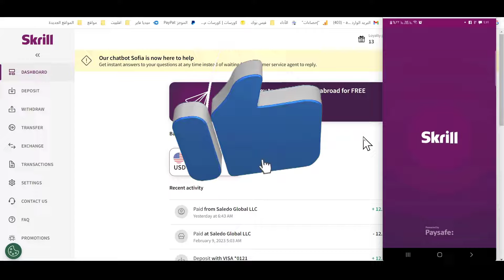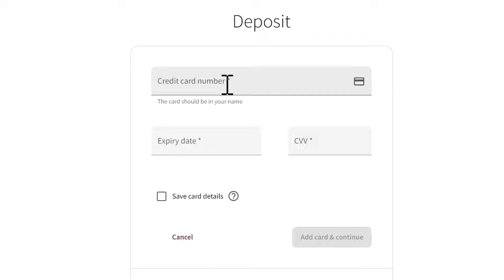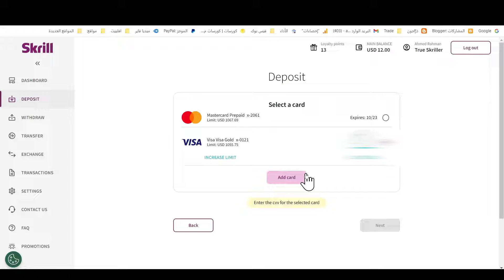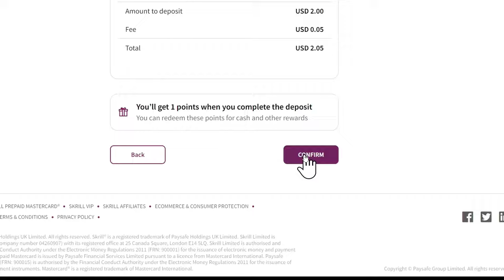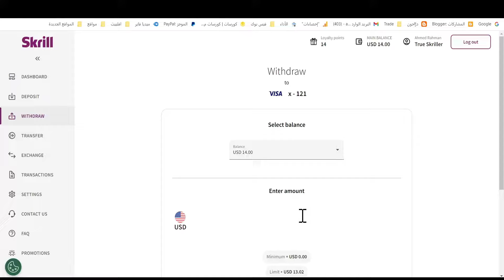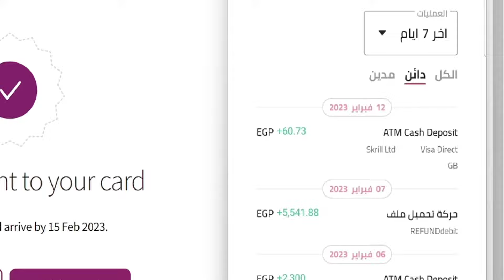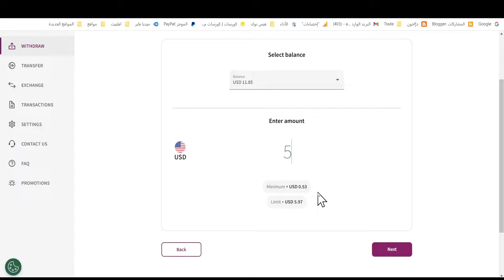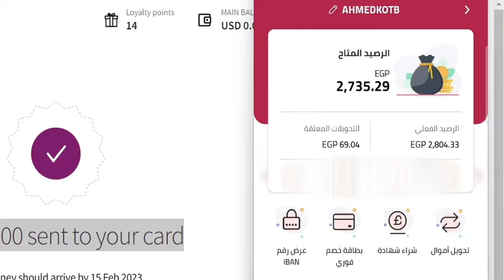طرق السحب والايداع في سكريل skrill 2023 بالحساب البنكي والفيزا بدون وسيط✅ تطبيق عملي👌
00:00 مقدمة السحب والايداع في سكريل
01:43 طريقة الايداع في بنك سكريل عن طريق الفيزا
04:36 طريقة الايداع في حساب سكريل على الحساب البنكي
05:50 تجربة السحب من سكريل الى فيزا جولد بنك مصر
08:07 تجربة السحب من سكريل على الحساب البنكي بنك مصر
09:14 تجربة اخرى للسحب على بطاقة الخصم الفوري
10:32 خاتمة .. لاتنسى دعمنا بلايك شكرا للمشاهدة

كيفية عمل محفظة فودافون كاش مجا*نا مع شرح وافي للخدمة ✅ وقتك مش ببلاش مع فودافون كاش
airtm to bank account
skrill
السحب من skrill الى cih
عمل حساب skrill
فتح حساب skrill
فيزا جولد بنك مصر
طرق السحب والايداع في سكريل
طرق السحب من سكريل
طرق الإيداع في سكريل
طريقة السحب
طرق السحب والايداع في skrill
طريقة السحب من skrill
ما معنى سكريل؟
ما هي محفظة سكريل؟
ازاي اعمل فيزا سكريل؟
كم عمولة سكريل؟
شرح أفضل برامج تغيير الموقع على الايفون | Tenorshare iAnyGo 2023
أرخص و أسوء عملة بالعالم - دولة التريليون دولار 🇿🇼 Zimbabwe
ما هو مفهوم الصوت؟ وما هي مراحل تعلم التعليق الصوتي؟
قوة التخلي | كنبة السبت
كيفية الإيداع والسحب باستخدام Skrill - Exness Help Center
إيداع وسحب الأموال من خلال Skrill - Alpari
سحب الأموال من سكريل Skrill إلى حساب بنكي
سكريل: شرح شامل بنك سكريل الالكترونى skrill مونى بوكرز
حل مشكلة السحب من سكريل في مصر او الدول العربية 2023 | Skrill
اخيرا السحب من سكريل علي حسابك البنكي المصري مباشرة
فتح حساب سكريل | شرح السحب وشحن وتفعيل حساب سكريل Skrill
طريقة سحب الأموال من سكريل إلى الفيزا أو الحساب البنكي
اخيرا و بعد طول انتظار السحب من سكريل Skrill علي حسابك
كيف تسحب من skrill بالدولار على حساب بنك مصر - تريندات
كيف تسحب من skrill بالدولار على حساب بنك مصر
طريقة سحب الاموال من سكريل إلى الفيزا أو الحساب البنكي
التحويل من سكريل إلى ويسترن يونيون
السحب من سكريل في مصر
البنوك المصرية التي تتعامل مع skrill
شحن سكريل عن طريق فودافون كاش
وسيط شحن سكريل
كيفية السحب من Exness
ربط سكريل مع باي بال
فيزا سكريل
وكيل سكريل في مصر
تحويل من سكريل لفودافون كاش
محفظة سكريل
سكريل نصاب
شحن سكريل
سكريل مصر